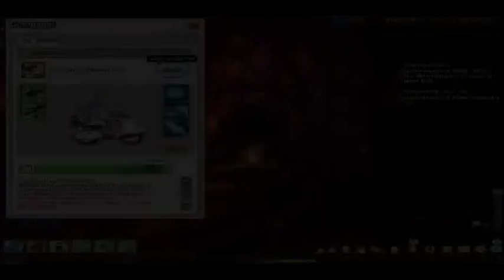[Elsword]Blade master 7-6 + Reaper obtained